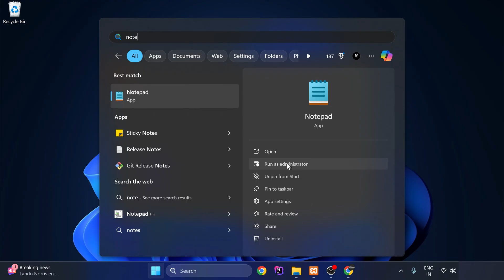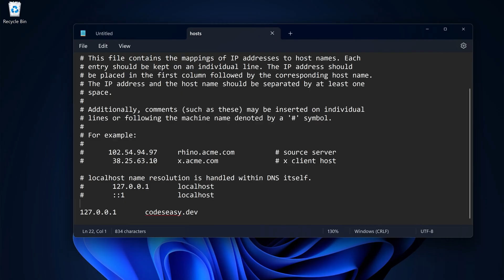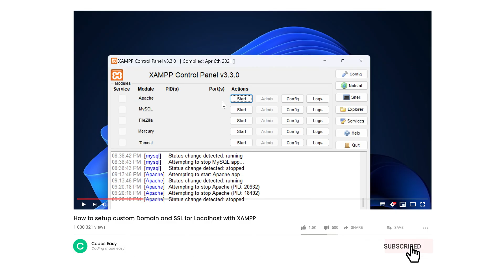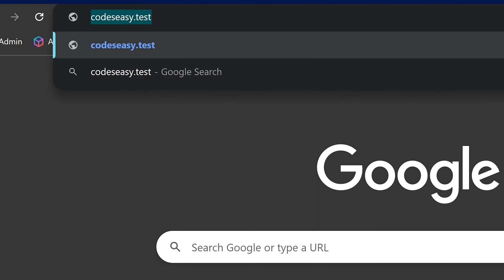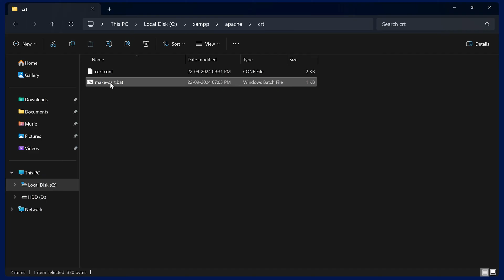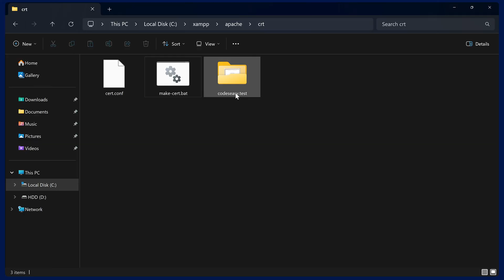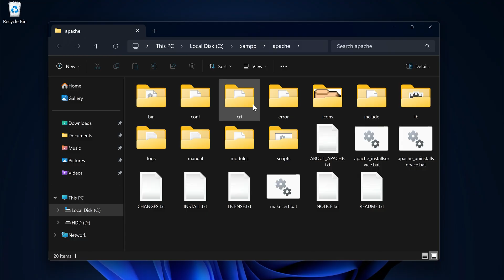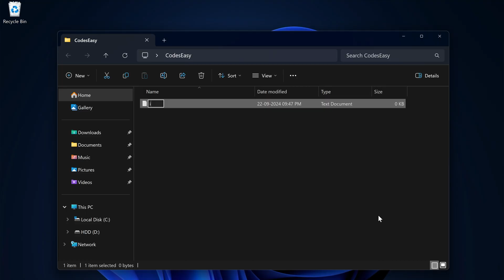Set Up Domain & SSL for Localhost with XAMPP | Step-by-Step Guide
Learn how to set up a custom domain and SSL for your localhost using XAMPP. This step-by-step guide will show you how to configure your local environment to run secure HTTPS connections for development purposes. Perfect for developers looking to simulate production environments!